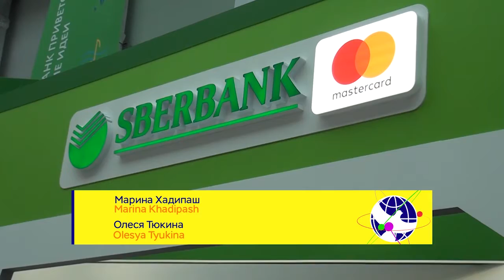Герман Греф поделился мыслями о будущем / Herman Gref talking about the future on WFYS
Программа "МЫ" создана участниками потока "Новые Медиа" на Всемирном Фестивале Молодежи и Студентов,Сочи, 2017

WFYS 2017 New Media presents: World Festival of Youth and Students 2017, Sochi